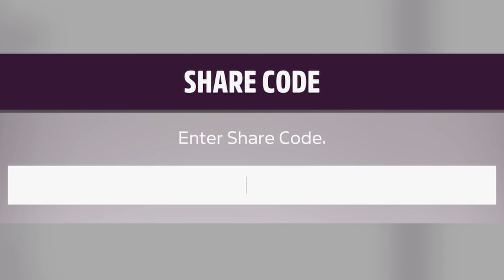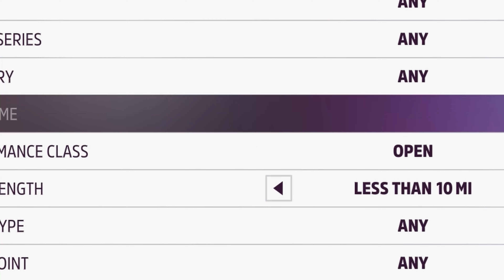THIS IS THE MOST INCREDIBLE TRACK ON FORZA HORIZON 5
Go check out the creator Don Joewon Song